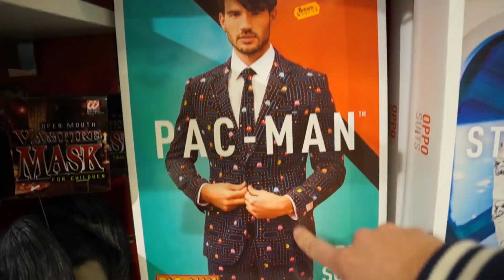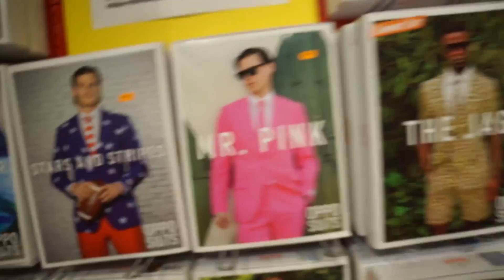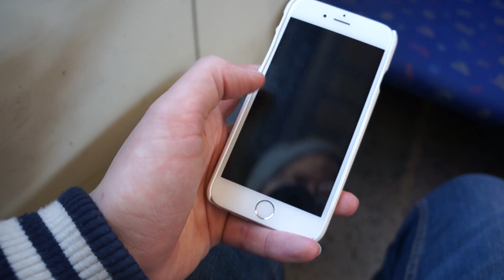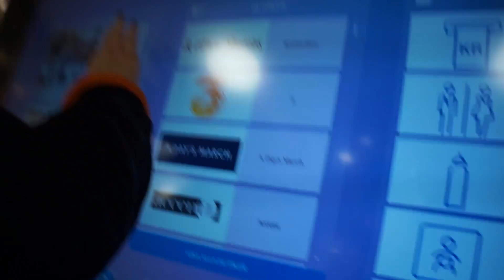FEL PÅ KAMERAN I MALL OF SCANDINAVIA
Åkte till Mall of scandinavia för att se om jag kunde lösa felet med min kamera, visade sig att det skulle vara svårare än vad jag trott, men monster fick ju vara med i vloggen iaf.

Hemliga länkar:
PStaffan är en vloggare i Stockholm som gör videos på svenska.

För övrig kontakt ring United Screens i Stockholm.